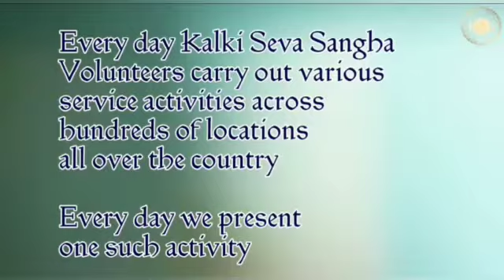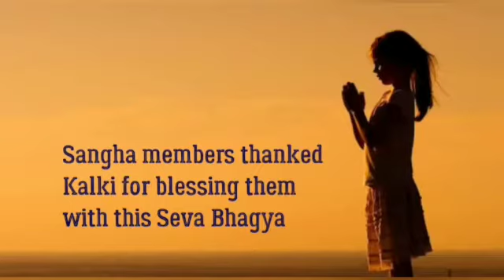Telugu: Mahabubnagar, Pebbair Kalki Seva Sangha #60 | On Sri Bhagavan's Janmadina | Planted Saplings